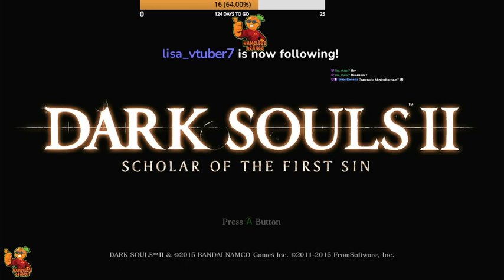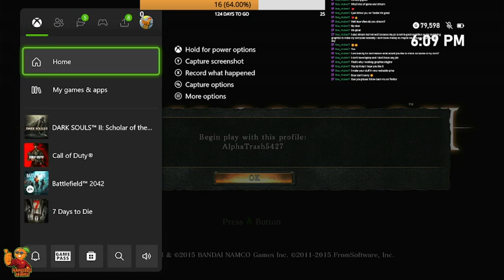NamelessOrange Plays: Dark Souls 2: Scholar of the First Sin (Part 11)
We're finally at the castle. Is anyone gonna be home?